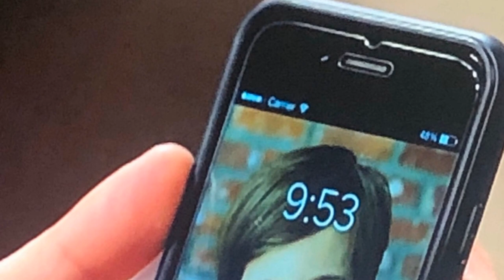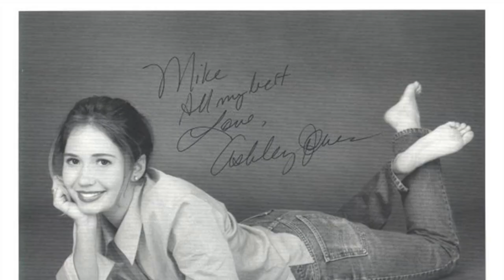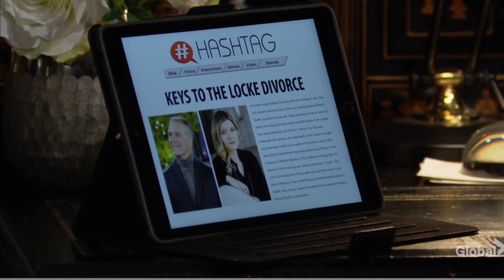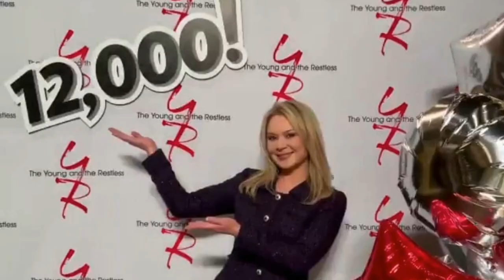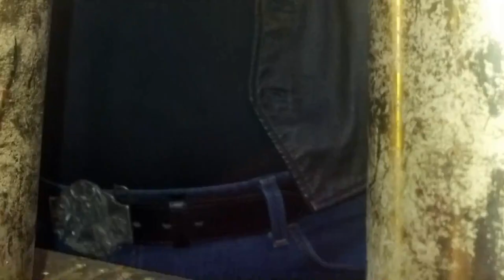Unbelievable The Young and the Restless TV Series Facts You'll Wish You Never Knew